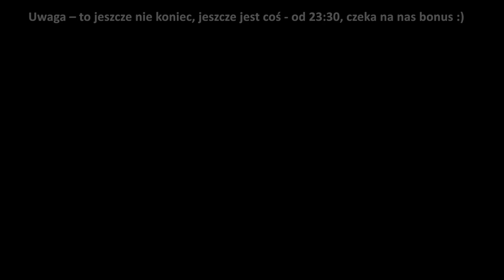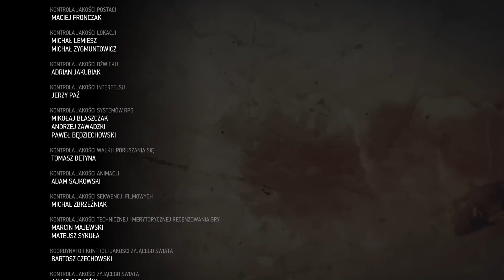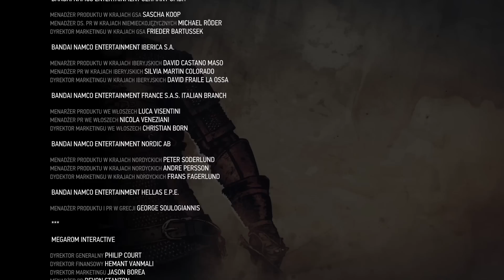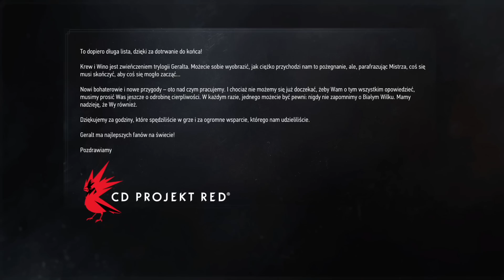WIEDŹMIN 3: KREW I WINO - (odc.22) #22 KONIEC GRY - DOBRE zakończenie + bonus YEN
Coś się kończy, coś się zaczyna...Ale u nas przygoda z Wieśkiem jeszcze będzie trwała. :) W najbliższych odcinkach przejdziemy przez alternatywne zakończenie (od 16 odcinka), a następnie wracamy do misji dodatkowych, zobaczyć co ciekawego twórcy ukryli wśród nich. No a teraz? Teraz czas na zakończenie gry, chyba to dobre. :)

Nazwa serii: Zagrajmy w Wiedźmin 3: Krew i Wino (#2 DLC)
Gatunek: RPG, TPP, Fantasy
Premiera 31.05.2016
Producent: CD Projekt RED
Wydawca: CDP | CD Projekt
Podobne gry: Wiedźmin 2, Skyrim
Rozdzielczość/grafika: 1080p (60 FPS) / Max. detale (Ultra)

Koniec gry - Zakończenie Wiedźmin 3: Krew i Wino